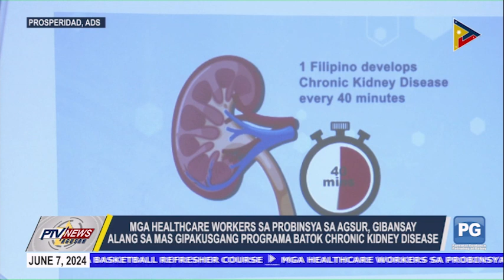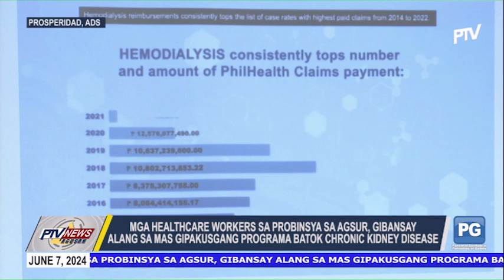Mga healthcare workers sa probinsya sa Agsur, gibansay alang sa mga gipakusgang programa batok...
𝐏𝐓𝐕𝐍𝐞𝐰𝐬𝐀𝐠𝐮𝐬𝐚𝐧 (𝐉𝐮𝐧𝐞 7, 𝟐𝟎𝟐𝟒) | Mga healthcare workers sa probinsya sa Agsur, gibansay alang sa mga gipakusgang programa batok chronic kidney disease.